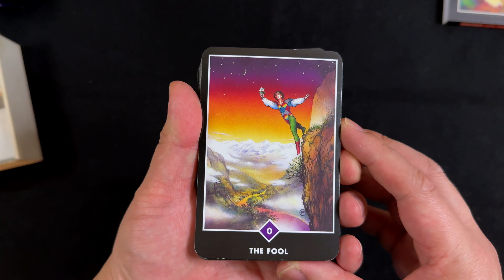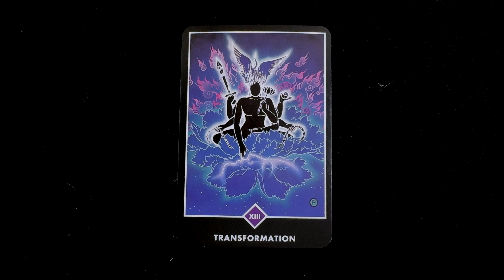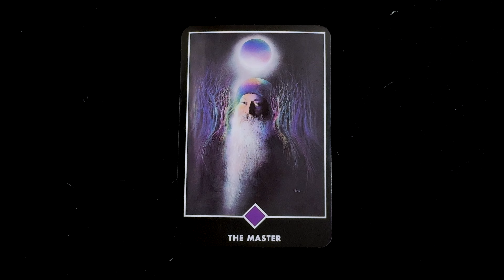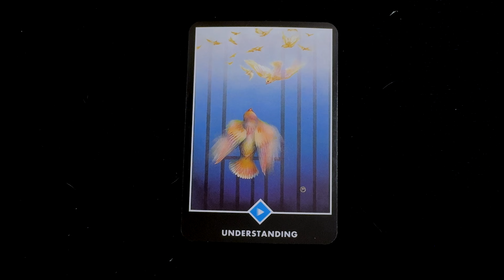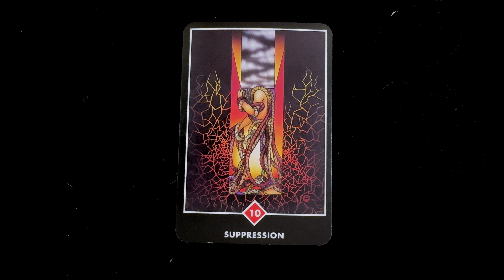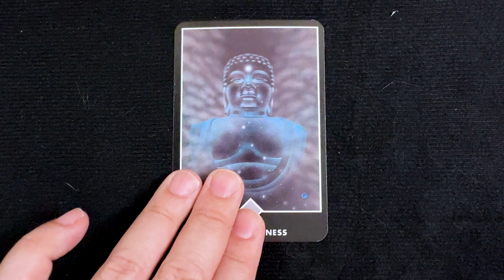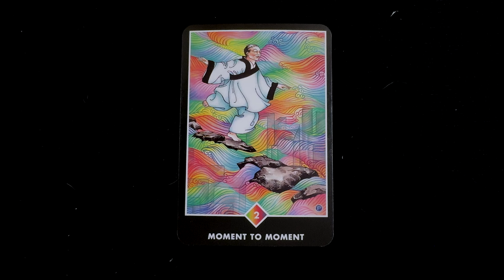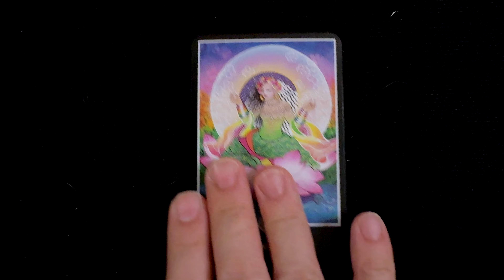Osho Zen Tarot Unboxing & Flip Through 奧修禪塔羅 開箱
牌名：奧修禪牌 / 奧修禪塔羅
牌種：塔羅牌
牌數量：79
出版年份：1995 年
出版地點：美國
作者/畫家： Deva Padma (Susan Morgan)
出版社：U.S. Games Systems, Inc.

Title: Osho Zen Tarot Deck
Type: Tarot Cards
79 Cards
Published in 1995
Country of Publication: USA
Author / Artist:  Deva Padma (Susan Morgan)
Publisher: U.S. Games Systems, Inc.

聲明：影片中所顯示的卡牌顏色或受攝影器材, 燈光, 環境等因素影響，影片只供參考。